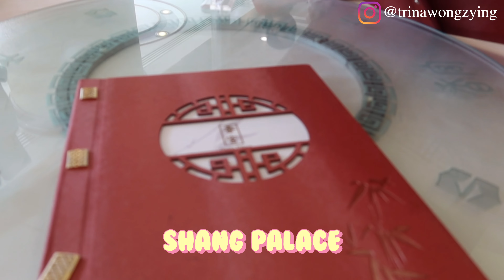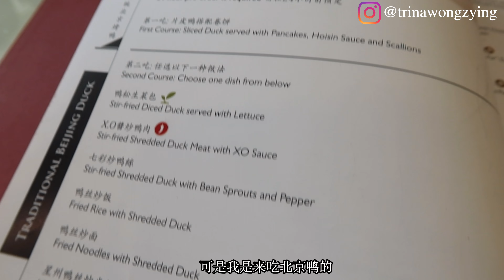在沙巴竟然有这么好吃的北京鸭？我自己也吓到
🎵 MUSIC 🎵
Dyalla - Treat Yourself